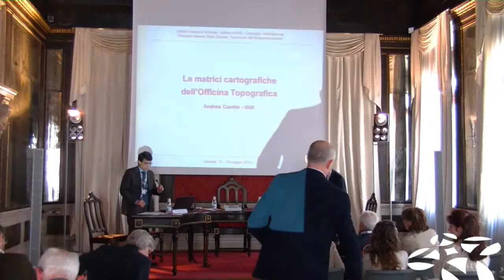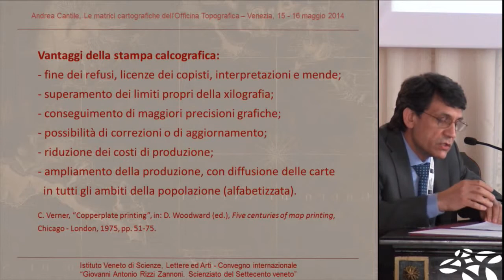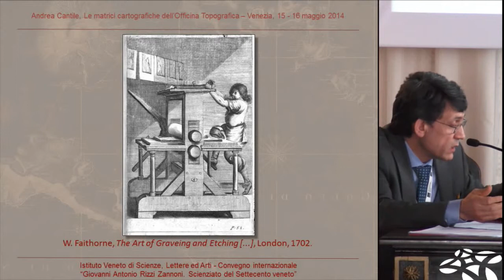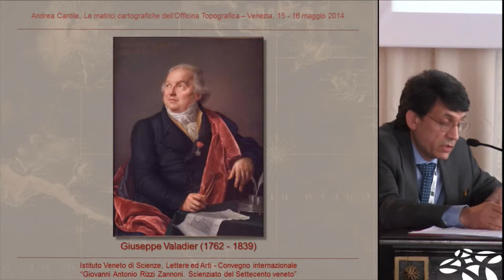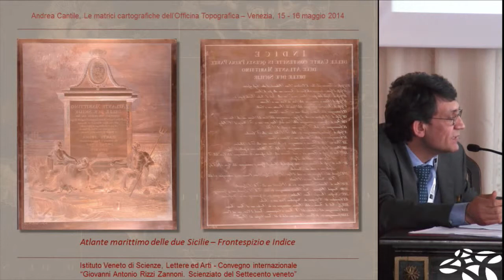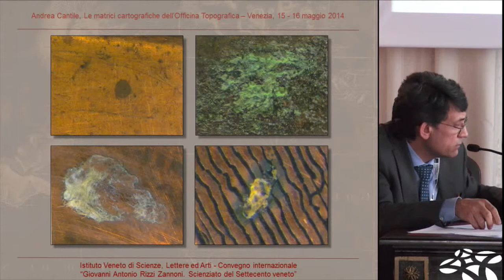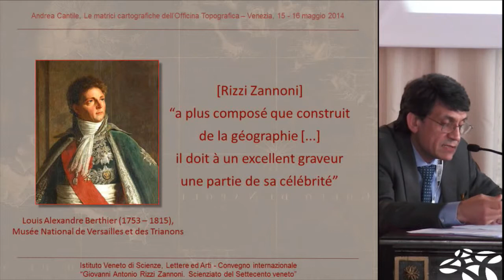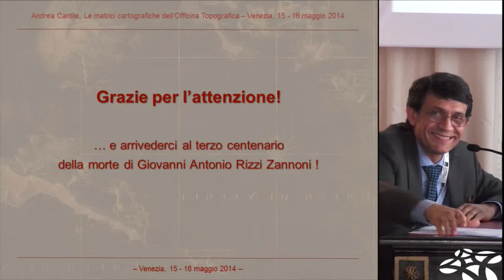Giovanni Antonio Rizzi Zannoni - Le matrici cartografiche dell'Officina Topografica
Andrea Cantile, Istituto Geografico Militare
Le matrici cartografiche dell'Officina Topografica